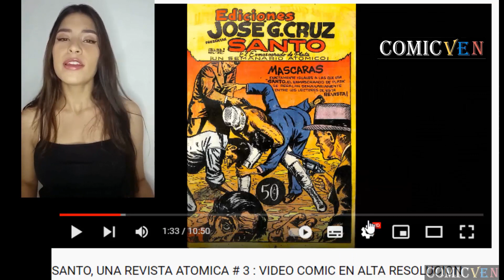ZOR Y LOS INVENCIBLES # 57 - VIDEO COMIC EN ALTA DEFINICION